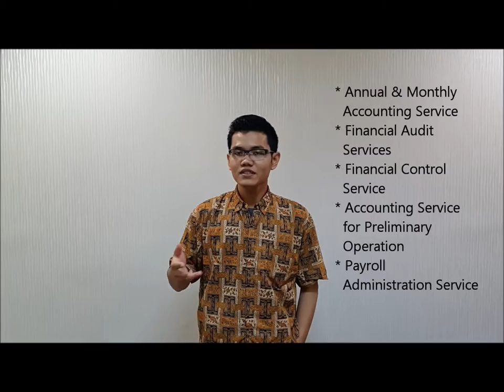Accounting Division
A good Accounting practice provides you with reliability that in turn allows you to achieve better planning and potentials.

Managing and recording the financial transaction and procedure are essentials and vital in every business. It allows company to portray their own performance. With respect to our accounting principles, harmonious solutions to assist our client in striving for their objective have been designed by our team of experts and professionals.

We offer services for our valued clients such as: Monthly & Annual Accounting Service, Financial Audit Service, Financial Control Service, Accounting Service for Preliminary Operations and Payroll Administration Service.